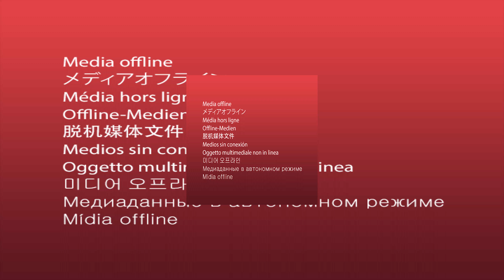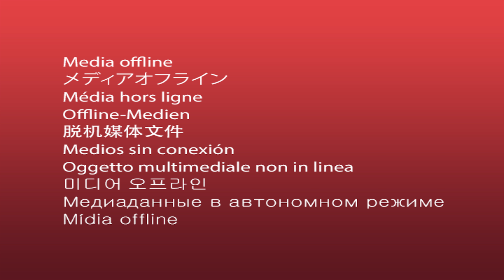Torches battery life - part 1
Torches battery life: Cressi Lumia, Mares EOS, Salvimar Daylight, Sporasub Eyelight, Epsealon Red Bullit